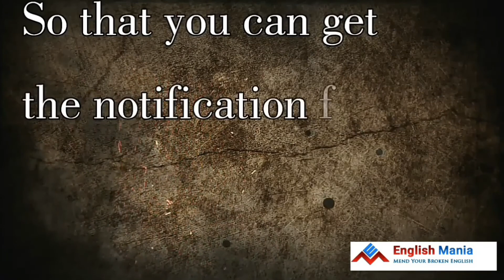Spoken English Learning Video - English Speaking Practice || English Mania Spoken English BBSR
Please click the below link for more lessons

Spoken English class bhubaneswar Odisha,
Spoken english classes bhubaneswar Odisha,
Spoken english classes at Bhubaneswar,
Spoken english classes in Bhubaneswar,
Spoken english classes in bhubaneswar Odisha ,
Spoken english in Bhubaneswar ,
English Learning institute Bhubaneswar ,
English Learning Bhubaneswar,
Spoken English Bhubaneswar,
Personality development in bbsr,
Personality development in Bhubaneswar,
Personlity development courses in Bhubaneswar,
Personlity development center bhuaneswar Odisha,
Spoken english and personality development classes in Bhubaneswar,
Personal interview training Bhubaneswar,
Personal training interview questions,
Personal training interview questions and answers,
Personal training interview tips Bhubaneswar,
Personal training interview questions to ask,
Common personal training interview questions,
Group discussion and personal interview training in Bhubaneswar,
Group Discussion in Bhubaneswar,
GD in BBSR,
GD in Bhubaneswar,
GD & PI in Bhubaneswar,
GD & PI classes in Bhubaneswar,

Spoken English Institute in Bhubaneswar,
English Speaking Institute in Bhubaneswar,
English Speaking classes in Bhubaneswar,
English Mania in Bhubaneswar,
English Mania Bhubaneswar,
English mania BBSR,
Personality Development Classes in Bhubaneswar,
Personality Development Institute in Bhubaneswar,
Learn Spoken English Videos Learn English Speaking Online,
Online English Speaking Classes ,
Inspirational Videos,
Motivational videos,
Motivational & Inspirational,
Motivation & Inspiration,
Motivation Video,